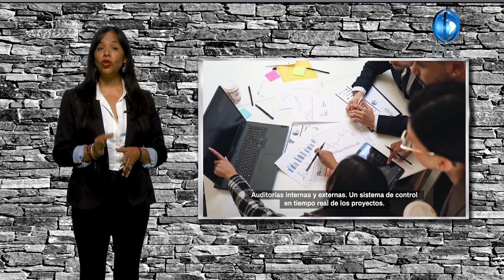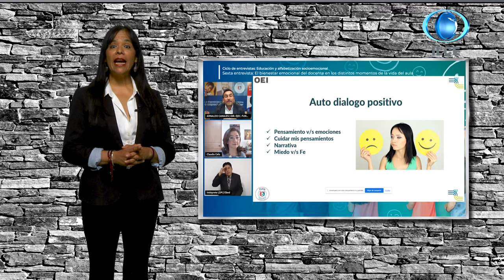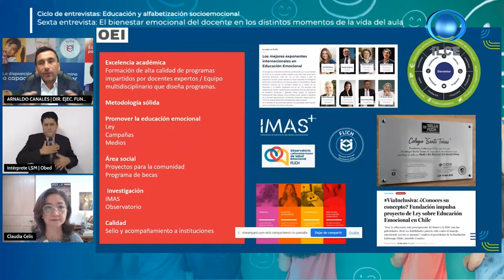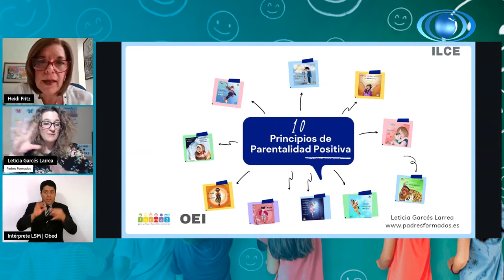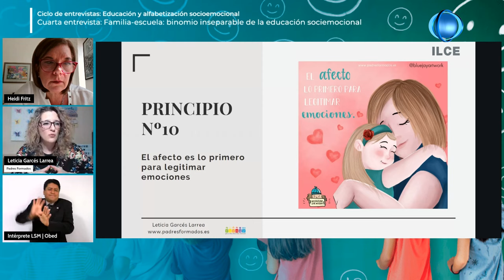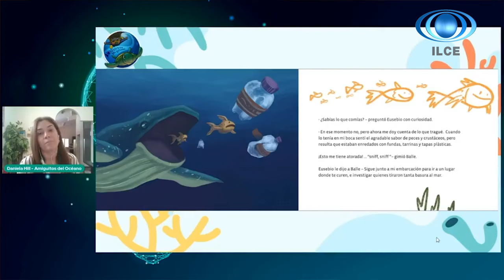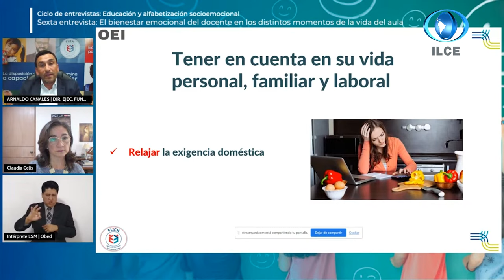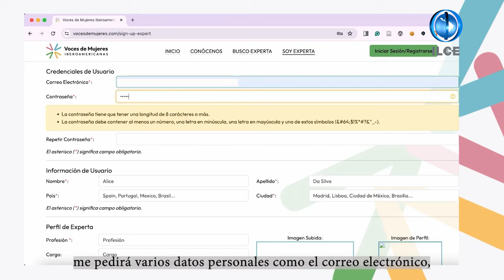Los desafíos educativos de Iberoamérica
La Mtra. Patricia Aldana Maldonado, Representante Permanente de la OEI en México en entrevista con el Dr. Salvador Percastre Mendizábal director general del ILCE, nos habla sobre los ejes de acción de la Organización de Estados Iberoamericanos para la Educación, la Ciencia y la Cultura (OEI).